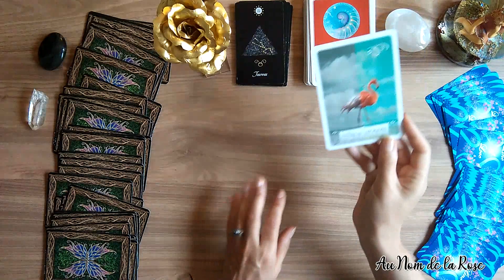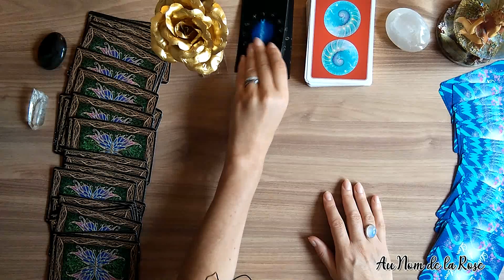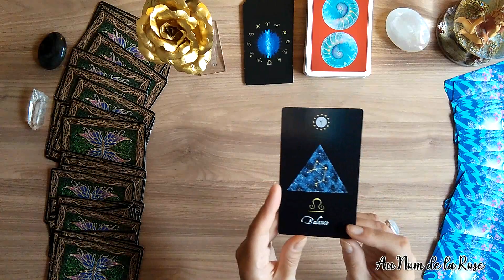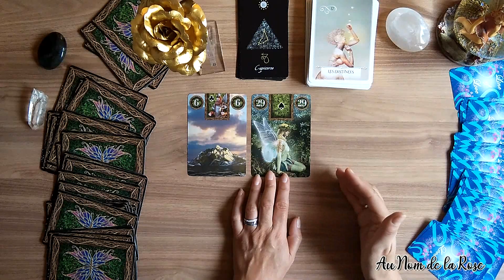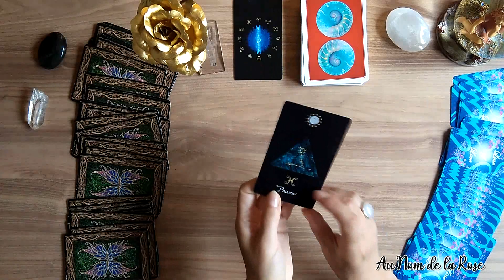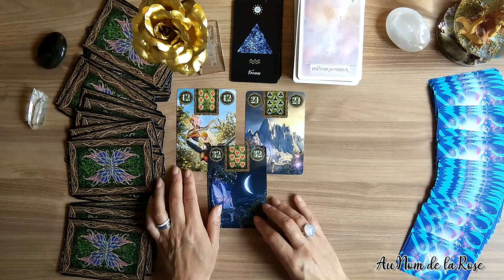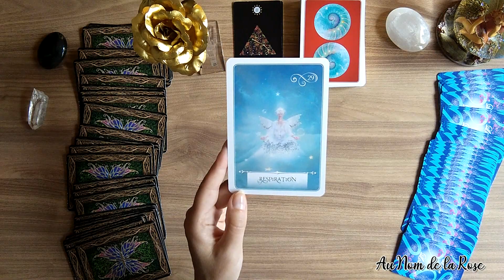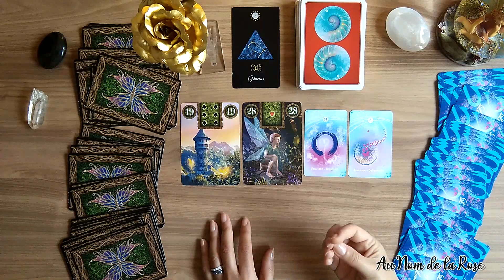GUIDANCE HEBDO PAR SIGNES DU 08 AU 14 JUIN 2020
Taureau 01:05
Lion 04:39
Sagittaire 07:51
Balance 12:16
Capricorne 17:15
Scorpion 20:24
Poissons 23:48
Verseau 27:00
Vierge 30:03
Cancer 32:33
Bélier 35:01
Gémeaux 37:53

Bonjour à tous et bienvenue sur votre chaîne de guidance intuitive "Au Nom de la Rose". Dans cette vidéo, vous trouverez votre guidance hebdo par signes du 08 au 14 Juin 2020.

Ceci est un tirage général des énergies avec les oracles. N'hésitez pas à regarder également les énergies de votre signe ascendant et signe lunaire pour avoir davantage d'informations.

Dans mon interprétation, je laisse libre cours à mon intuition en accueillant le message spontané des cartes. Le tirage est donc à adapter selon votre situation personnelle, sentimentale, professionnelle, relationnelle, amicale, familiale ou spirituelle.

J'espère qu'il vous parlera, n'hésitez pas à liker et me laisser vos commentaires pour me faire vos retours, et me dire ce qui résonne en vous.

Christa.